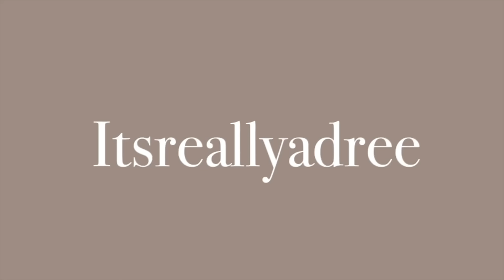WEEKLY VLOG! HOW I FIND COPYRIGHT FREE MUSIC FOR VLOGS + SOLO DATE NIGHT + ADULTING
Hey girl heyyy!! Welcome back to the Weekly Vlogs!! I hope you enjoyed this weeks weekly  vlog! I love you all so much. 👀

Hey friends! In this weekly vlog, I'm sharing with you all my vacation prep as well as my last minute shopping and new glasses! It's been a hectic few weeks and I'm really over it! But I'll get through it, and I hope you can laugh along with me!

In this video, you'll see me struggling with packing, overthinking everything, and just generally being overwhelmed. But I'll make it through, and I hope you can join me along the way!

Info
Height: 5'5
Age: 27

- ** LASH BRUSHES
- ** BLUE AMAZON SET
- ** CLEAR PLASTIC CUTTING BOARDS

Gym Bag :
Toiletry Items:
*Glasses from Vooglam**
Cargo Pants: